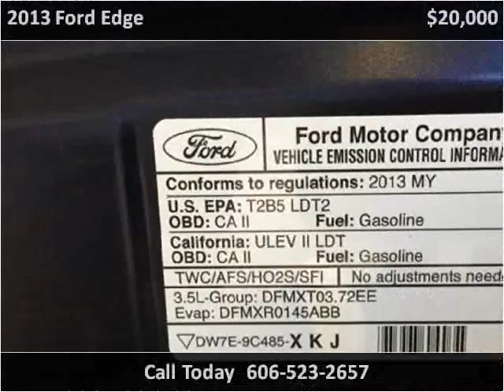2013 Ford Edge Used Cars Corbin KY